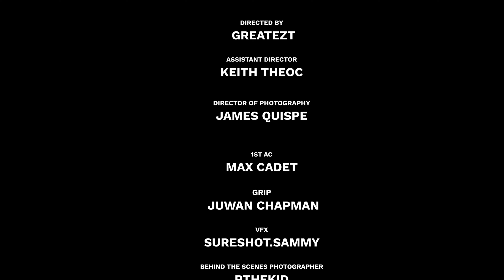VonTooCut - Dreams (Official Music Video)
LYRICS:
These people don’t understand me but they wanna be around me
They wanna use me & lie to me

I peep shit i be on it
Nigga sneak dissing but we Homies
Weird activity don’t condone it
Stepping like god don’t quote me
If a nigga ain’t about it move over
Done fucking with people I’m ghosting
I put in the work i ain’t boasting
I was in the field like a soldier
She feel the vibe she wanna get closer
But I’m on a mission I gotta keep goin
Achieving my dreams giving cold shoulders
That nigga ain’t happy he don’t wanna be sober
Check my status i been preaching game like a nigga a pastor
Don’t kill yourself we moving with life young nigga this a chapter

She don’t know herself but she got an Only fans this bitch is a actress
She got two kids but she ain’t got knowledge yea that’s a disaster
This nigga be bitchin when his life get hard that nigga a bastard
Faithless child yea this world is so wild
White boy shot up a school something’s wrong with his mind
Niggas go shoot they own kind but yea they’re perfectly fine
Hypocrisy uh I mean a democracy
Let’s put an old nigga in office to make some apologies
While we run all the scenes and set our policies
Let’s make technology and not fix poverty
Let’s keep these niggas as slaves don’t teach em sovereignty
And how strong they could be
Yea These niggas is godly